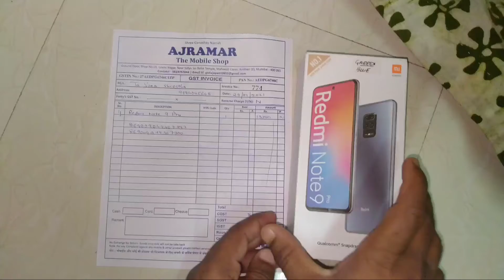Redmi note 9 pro phone / new phone redmi note 9 || redmi note 9 pro Unboxing mobile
नमस्ते दोस्तों
 me aaj ke video me batane vala hu redmi note 9 pro Unboxing mobile

° hello pramod
° redmi note 9 pro settings